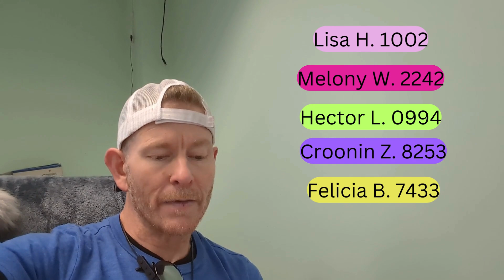Saturday Shenanigans - 5 $100 winners and a new clue!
We send one deal per day and you can opt-out at anytime. Standard text & data rates apply. To sign up text SECRET to the number 88108.